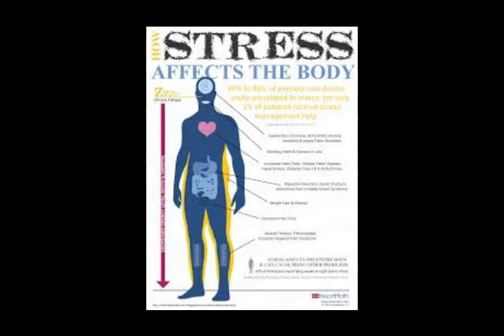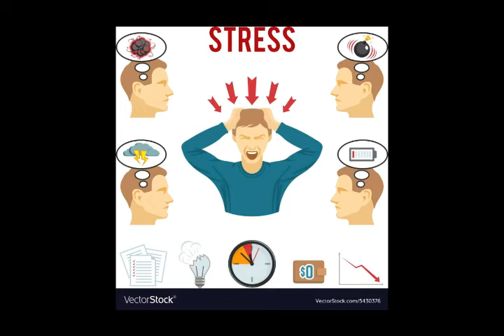What Is Stress? | A complete Explanation to what is Stress | Stress explained | Speaker Mr.Yousuf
Here is a brief description to what is stress. The presentation is explained in Urdu.